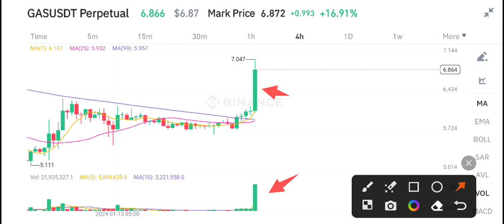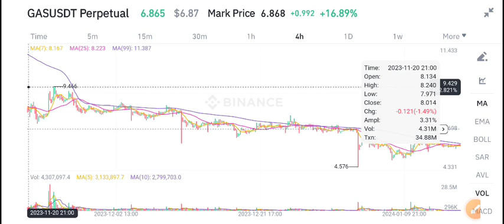Gas coin Price Prediction! Gas News Today